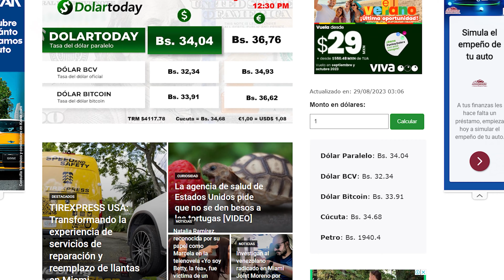🇻🇪¿Por qué los VENEZOLANOS están desesperados por DINERO?🇻🇪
Explora la compleja realidad económica de Venezuela en este vlog, descubre los desafíos y las perspectivas que moldean su economía en la actualidad.